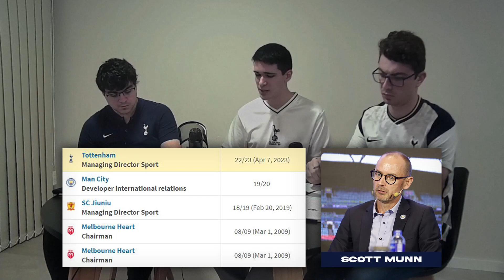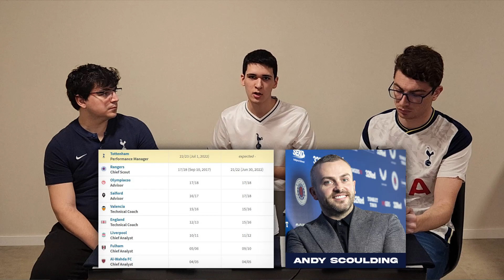LA NUEVA DIRECTIVA DE TOTTENHAM | QUIÉNES SON Y QUÉ ROLES CUMPLEN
Comenzamos esta trilogía de videos indagando sobre la jerarquía y los puestos en la estructura directiva de Tottenham. ¿Por qué tantos cambios? ¿Quién es Scott Munn? ¿Gabbanini como director deportivo? ¿Cuáles son los planes para la Academia y el primer equipo? ¿Sigue Levy teniendo el control? Todo eso y mucho más en este video.